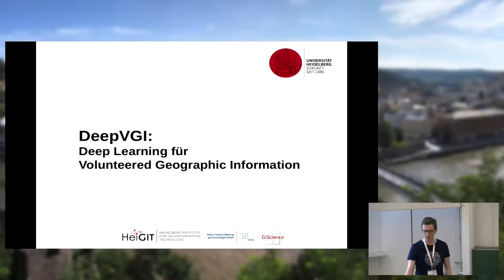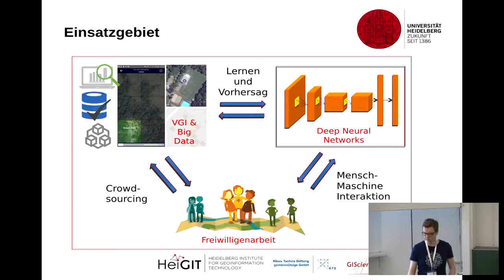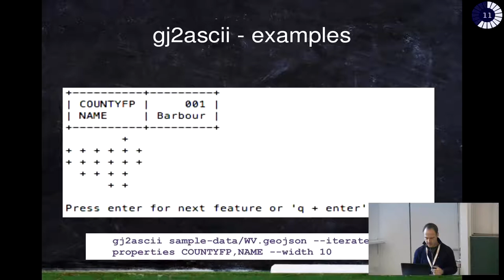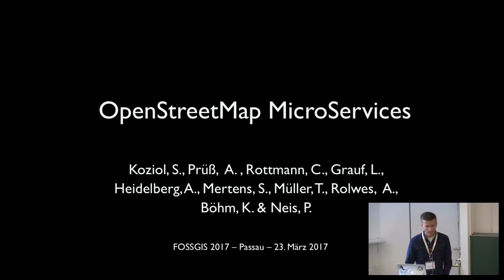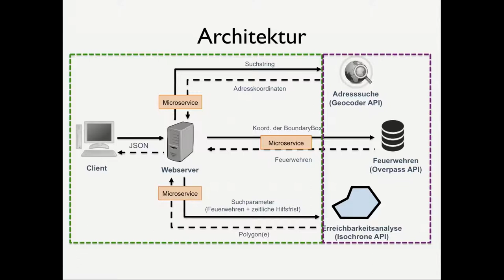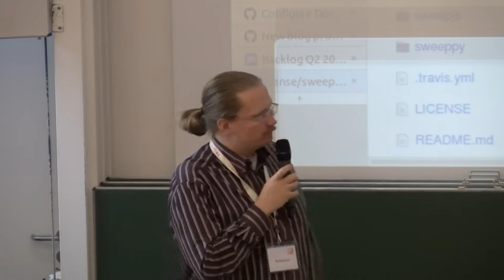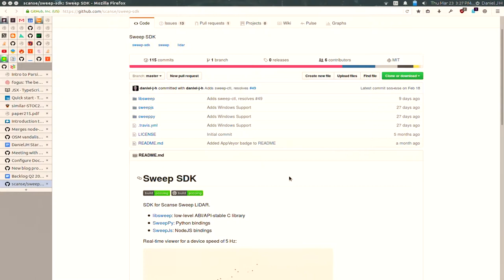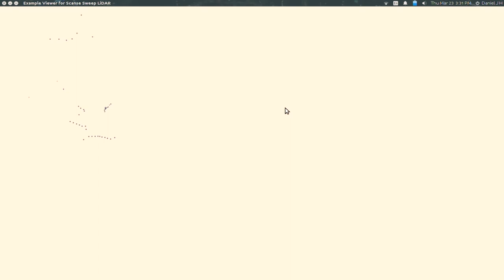2017 - Lightning Talks II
DeepVGI - Einsatz von Lowcost-Lidarsystemen für die OSM-Landvermessung - Unkonventionelle Karten mit g2jascii

 DeepVGI (Martin Raifer)
Einsatz von Lowcost-Lidarsystemen für die OSM-Landvermessung (Kolossos)

Unkonventionelle Karten mit g2jascii (Hans Jörg Stark)

DeepVGI – Ein Deep Learning Framework zur Detektion von Gebäuden und Strassen auf Basis von Fernerkundungsbildern, OpenStreetMap und MapSwipe Daten.
In jüngster Zeit werden zunehmend maschinelle Lernmethoden - insbesondere Deep Artifical Neural Networks (ANNs) zur automatischen Objektdetektion mit Fernerkundungsbildern untersucht und u.a. angewendet, um Gebäude, Straßennetze usw. zu finden. Um ein genaues Vorhersagemodell für eine Zieldomäne, d.h. ein konkretes Gebiet, zu erlernen beruhen diese Verfahren gewöhnlich auf einer großen Menge markierter Bilder. Gerade in ländlichen oder unentwickelten Orte gibt es normalerweise keine existierenden markierten Bildsätze. In aktuellen Arbeiten am HeiGIT (Heidelberg Institut for Geoinformation Technology) extrahieren wir Trainingsmarken (d. H. Supervisionswissen) aus OSM und  integrieren zusätzlich VGI von der humanitären Anwendung MapSwipe, sowie einige manuell gelabelte Trainingsdaten, um so die gesamte Zieldomäne mit einer höheren Vorhersagegenauigkeit abzudecken. Zu diesem Zweck wird ein Deep Learning Framework namens AT-CNN vorgeschlagen, bei dem die von Deep Convolutional Neural Networks erfassten Fernerkundungsbildmerkmale aktiv von einer Quelldomäne zu einer Zieldomäne übertragen werden. Es kann das Wissen der verschiedenen Datenquellen für ein allgemeineres Vorhersagemodell verschmelzen, und ist so in der Lage, verschiedene Arten von Gebäuden in städtischen und ländlichen Gebieten gut zu detektieren.

Einsatz von Lowcost-Lidarsystemen für die OSM-Landvermessung
Seit Neusten gibt es recht preiswerte 2D-LIDAR-Systeme[1], die die Vermessung der Welt verändern könnten. Statt wie ein klassisches GPS einmal pro Sekunde die Position des Mappers zu erfassen können diese System 500 mal pro Sekunde die Umgebung des Mappers erfassen. Um die Genauigkeit der Abstandsmessung von 2.5cm nutzen zu können sollten Position und Orientierung des Sensorträgers mit einer ähnlichen Genauigkeit bekannt sein, dieses könnte durch Fortschritte bei den GPS-Geräten (RTK-Lib, etc.) oder durch Algorithmen der relativen Lokalisierung anhand der Sensordaten erfolgen (SLAM). Daneben sollten zusätzliche Sensoren (Kameras, IMU und Radsensoren) genutzt werden.

Zur Scannerorientierung gibt es 2 Möglichkeiten:
*horizontal: Gibt die meisten Daten in einer festen Höhe. Diese Daten
lassen sich dann am besten mergen.
*vertikal, quer zur Fahrrichtung: Mit dieser Ausrichtung könnten ggf. Bürgersteigkanten und damit Straßenbreiten oder auch Gebäudehöhen erfasst werden.

Schwierigkeiten liegen insbesonders in der Erfassung und Ausfilterung von beweglichen Objekten wie Autos.

Einsatzmöglichkeiten liegen aufgrund der hohen Detailierung insbesonders im Bereich des Indoormappings.

Unkonventionelle Karten mit g2jascii
Kartendarstellungen mit Emojis und anderen Zeichen
Mit gj2ascii steht eine Python Bibliothek zur Verfügung, die es erlaubt, einerseits über ein Terminal oder Kommandozeile, andrerseits über ein Python-Binding Vektorgeometrien mittels Buchstaben, Zahlen und Sondernzeichen oder auch Emojis darzustellen. Es entstehen witzige und damit auch etwas unkonventionelle Kartendarstellungen, welche als "witzige Auffrischung" betrachtet werden können. Somit ist es auch möglich, dass gewisse Assoziationen zu Gebieten oder Regionen visuell "untermalt" werden und auf eine unkonventionelle Art und Weise kommuniziert werden.
Der Beitrag stellt einerseits gj2ascii vor, andrerseits zeigt er auch an ganz praktischen Beipsielen und Live-Demos, wie (einfach) die Anwendung der Bibliothek ist und wie mit den einzelnen Parametern bzw. Einstellungen gearbeitet werden kann.

Martin Raifer Kolossos Hans-Jörg Stark